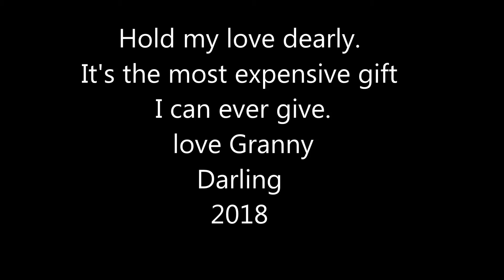My Movie grandkids High Definition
Memories of a moment in time